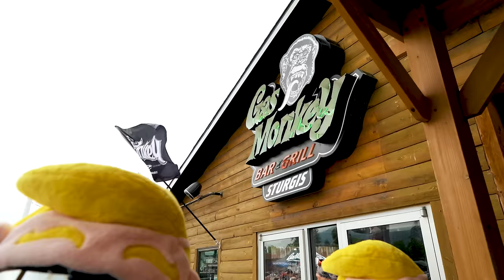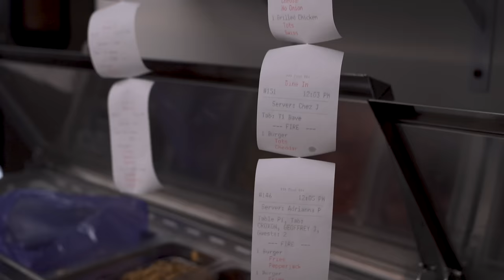Gas Monkey Takes on Sturgis Bike Week | Part 1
Part 1: Gas Monkey Takes on Sturgis Bike Week

The moment we've all been waiting for, it's rally time and Gas Monkey Sturgis is officially open! In a few short weeks, the Gas Monkey squad turned this renovation around into something incredible! Sit back, crack open a cold one, and GYSOT